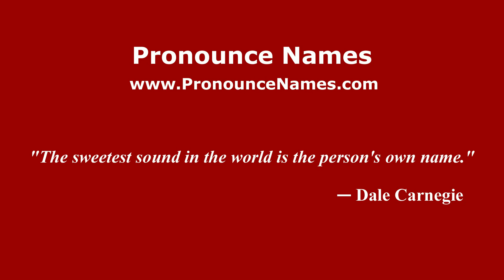How to pronounce Bermeo (Mexico/Mexican Spanish) - PronounceNames.com